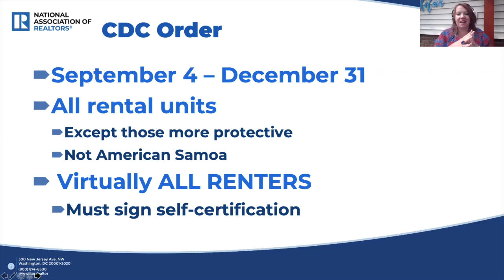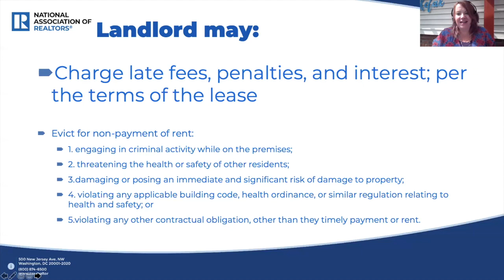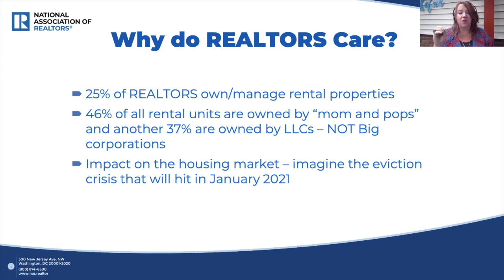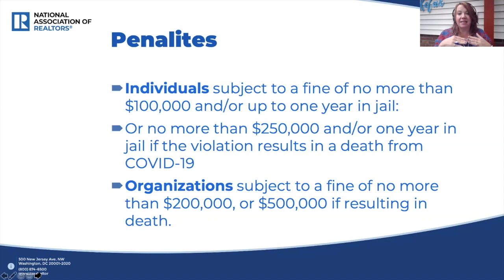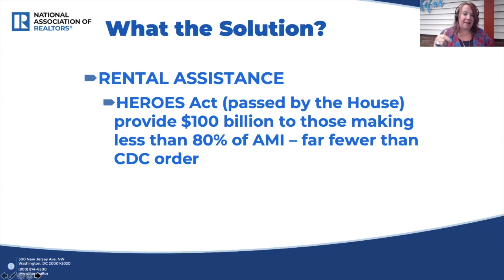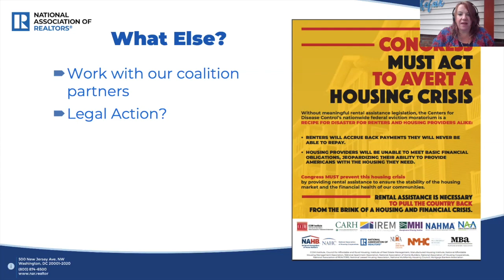Speaker Series | Rental Issues in a COVID 19 World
The ongoing pandemic crisis has increased the rental challenges faced by landlords, residents, and local officials. Join us for a panel discussion exploring the unique rental issues caused by the ongoing global pandemic and how these issues are impacting landlords, property managers, tenants, and the future of our rental market in Central Texas.

Panelists:
Awais Azhar, Advocacy Committee Chair, HousingWorks Austin
Mandy De Mayo, Community Development Administrator, City of Austin NHCD
Michael Francis, Broker & President, Rollingwood Management Inc.

Moderator: Jeni Williams, Deputy Director of Government Affairs, ABoR